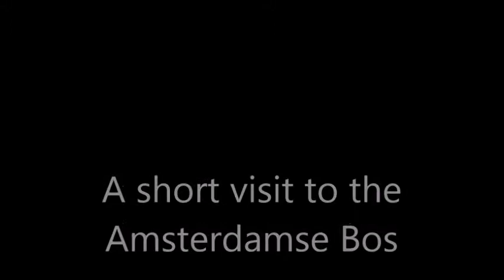A short visit to the Amsterdamse Bos - pics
A short visit to the Amsterdamse Bos